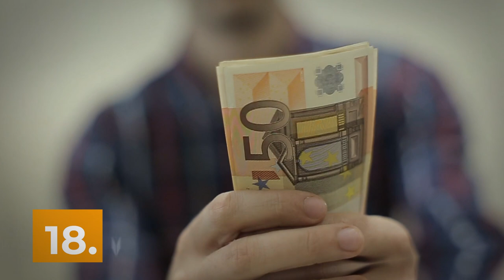20 Curiosidades de Notre Dame 🇫🇷 | La catedral más famosa de París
París no es conocida exclusivamente por ser la ciudad del amor, en esta zona de Europa se encuentra un importante número de lugares históricos y culturales que vale la pena visitar, si existe la posibilidad, o al menos conocer sus datos más relevantes. Es por ello que en Supercurioso queremos informarte acerca de uno de los lugares más visitados de la capital francesa, la catedral de Notre Dame. Si quieres conocer 20 curiosidades de Notre Dame, continúa leyendo y descúbrelas.

La catedral de Notre Dame es una de las construcciones más antiguas que existen en Francia, específicamente en París. Su estilo arquitectónico es el gótico y en su interior se le rinde culto a la religión católica, sin embargo, no hay que ser creyente para visitarla, con tan solo desear observar su majestuosa fachada, zonas aledañas y espectaculares interiores bastará para que tengas una de las mejores experiencias en esta zona europea.